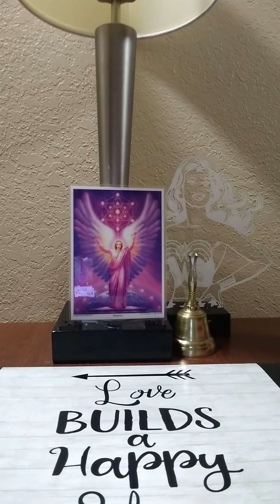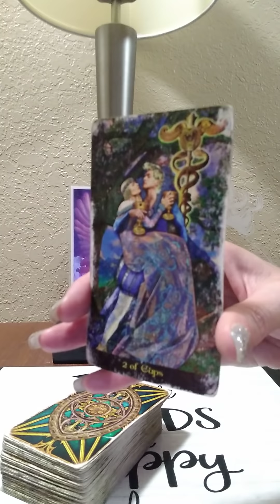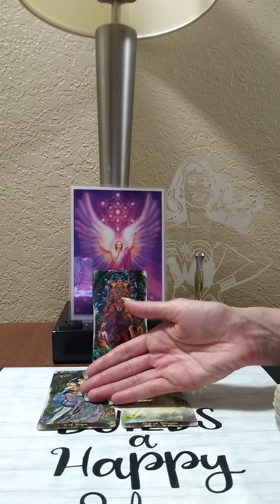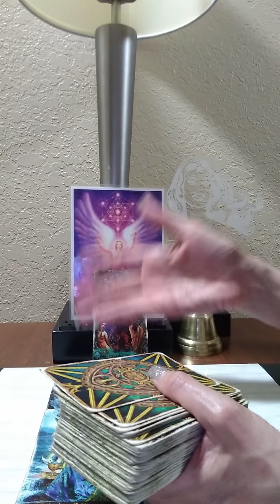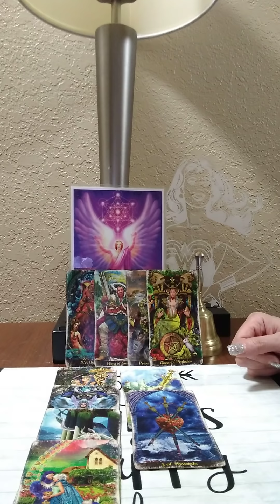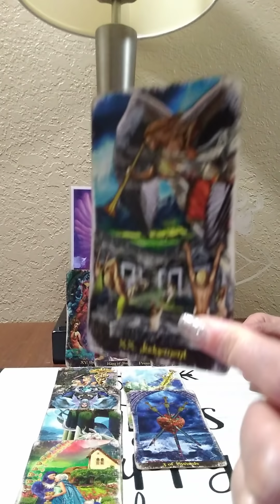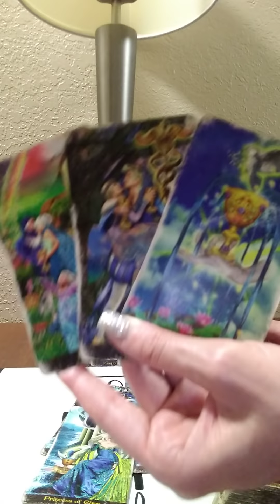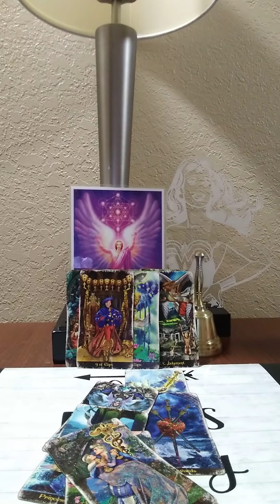SCORPIO♏ 6/22/21 YOUR PERSON IS ADDICTED TO YOU, JUDGEMENT CALL, ACE OF CUPS!